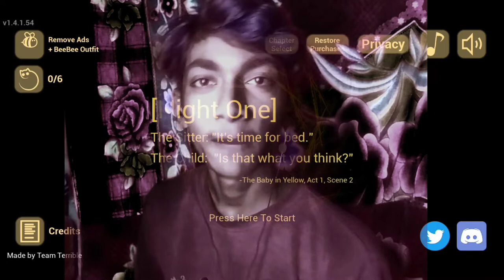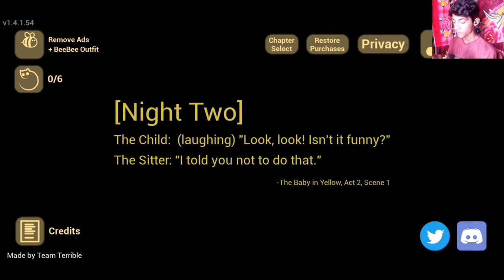BABY IN YELLOW).THIS BABY IS SO SCARY !!!!